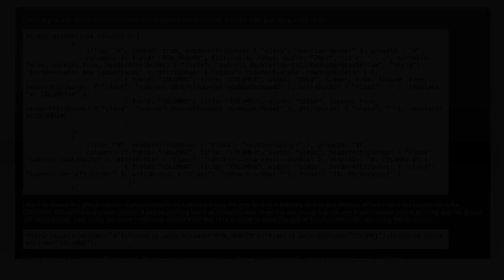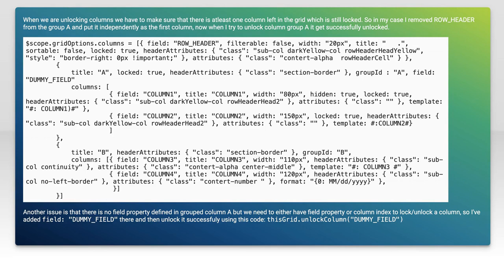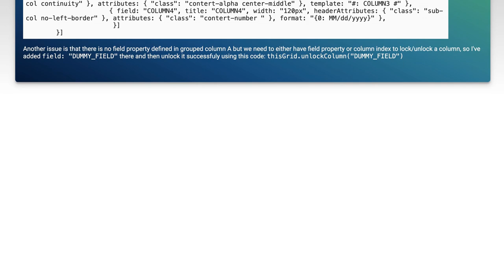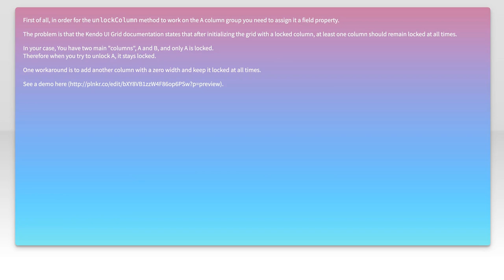Unlocking Kendo UI Grid Multi-Column Header Programmatically: A Step-by-Step Guide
In this video, we delve into the powerful features of Kendo UI Grid, focusing specifically on how to programmatically unlock multi-column headers. Whether you're a beginner or an experienced developer, this step-by-step guide will walk you through the process, showcasing practical examples and tips to enhance your grid's functionality. Join us as we unlock the potential of Kendo UI Grid and elevate your web applications!

Today's Topic: Unlocking Kendo UI Grid Multi-Column Header Programmatically: A Step-by-Step Guide

Related to: kendoui, kendouigrid, multi-columnheader, programmatically, step-by-stepguide, webdevelopment, javascript, uicomponents, datavisualization, front-enddevelopment,